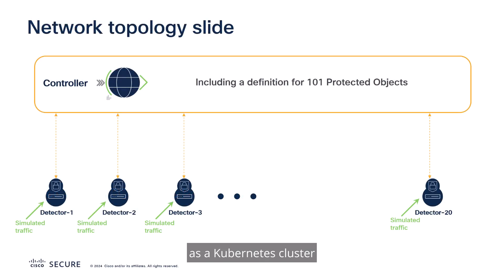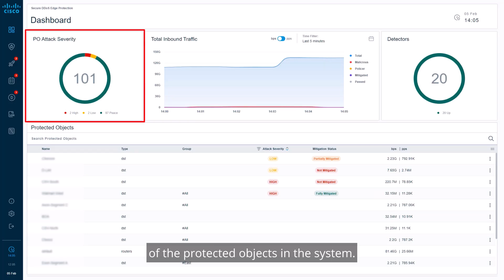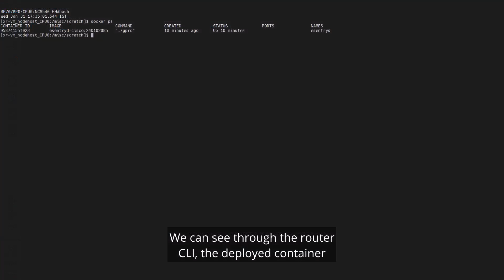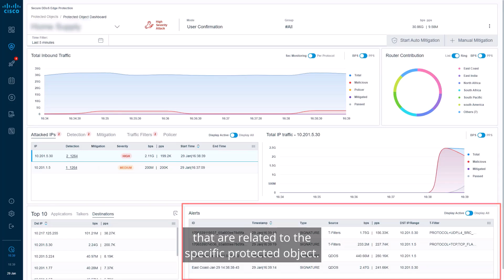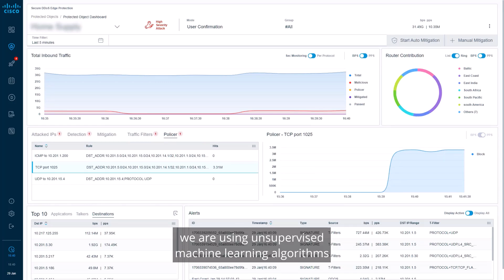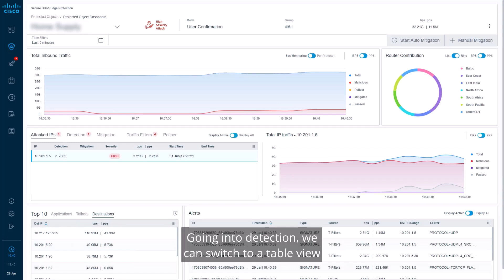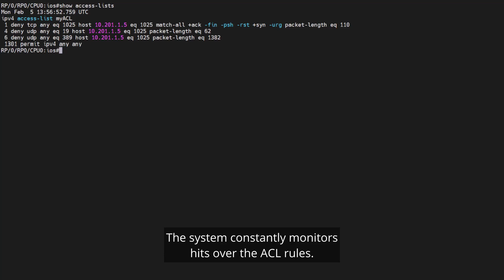Cisco Secure DDoS Edge Protection Demo | Safeguard Your Network Against DDoS Attacks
In this demo video, we showcase how Cisco Secure DDoS Edge Protection helps safeguard your network against Distributed Denial of Service (DDoS) attacks. Learn how this advanced solution detects and mitigates DDoS threats at the edge of your network, ensuring your services remain available and protected from malicious traffic.

What you’ll learn in this video:
  – How Cisco Secure DDoS Edge Protection detects and mitigates DDoS attacks
  – The benefits of protecting your network’s edge from volumetric and application-layer attacks
  – How to implement Cisco Secure DDoS Protection to ensure business continuity